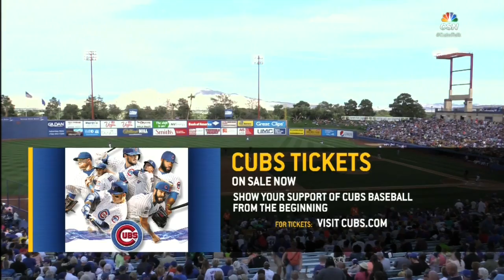CHN AT NYN - April 01, 2016